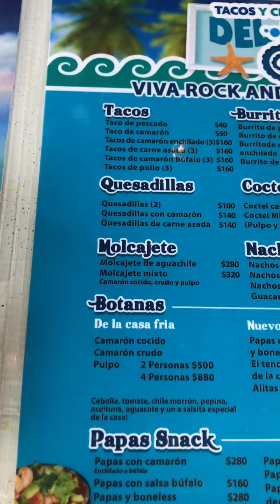1 Día en Rosarito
Se visito durante un día la ciudad de Rosarito, Baja California, espero que les guste.